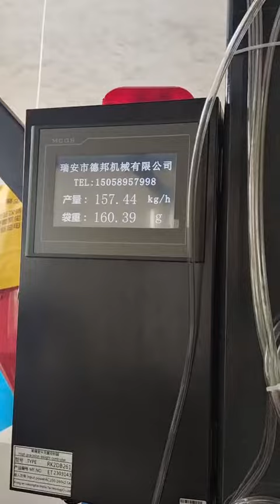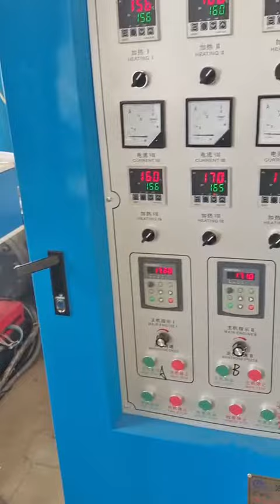two layer film blowing machine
Hello everyone!
1600 model two layer film blwoing machine,max.open size 2800mm.
60%recycle material filling
Output：3-4t per day
Customer factory real shoot!
Consultation:
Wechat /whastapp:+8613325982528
debangmachine.aliabba.en.com